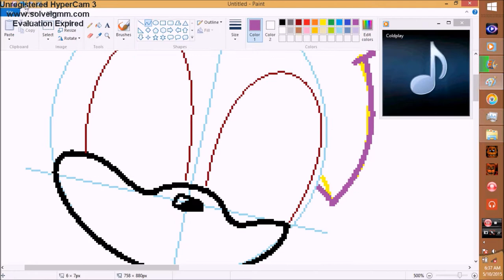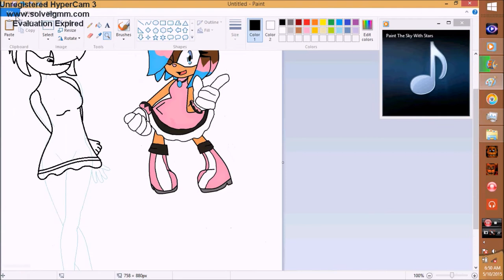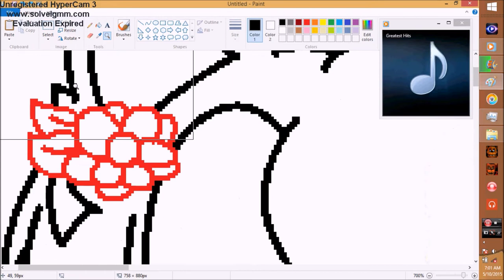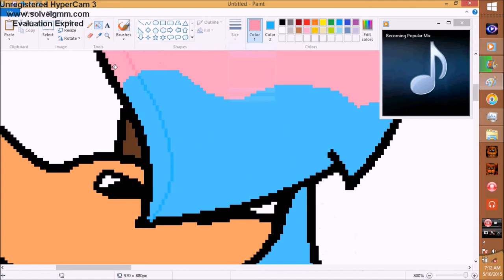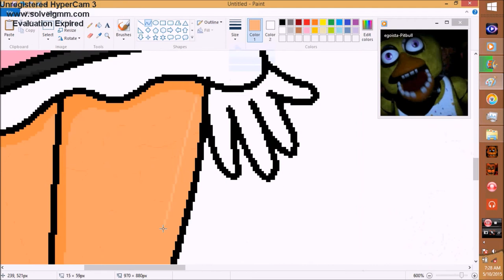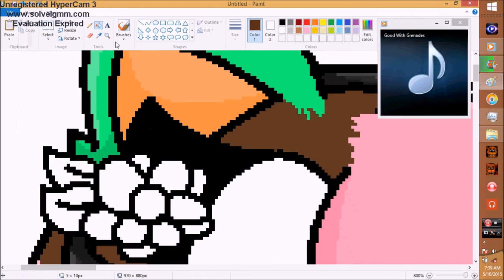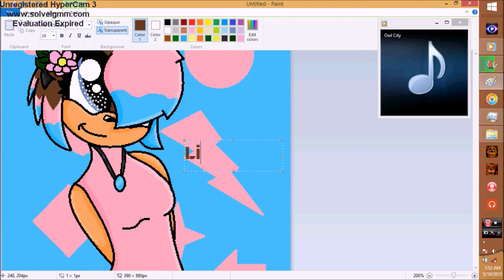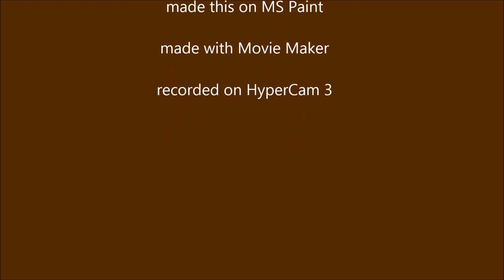Speed Painting Lois The Hedgehog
thanks home dogs for watching my videos :3 this video is for Lois The Hedgehog, this speed paint took 2 hours... i think, out lining took about 25 mins and the coloring took... i don't remember XD i put the song name during the speed paint because people don't  watch till the end of the video but anyways like and favorite if you enjoy, subscribe to become a home dog today and i'll see you in the next video, Peace!